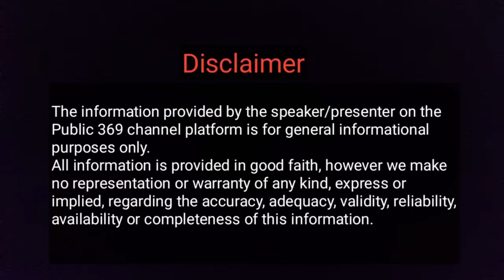Ashok Leyland Dost Strong Bosch Technology | Price & Mileage | Detailed Review in tamil | india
Address

MPL LIGHT VEHICLE PVT LTD
VILLUPURAM , CUDDALORE , PONDICHERRY